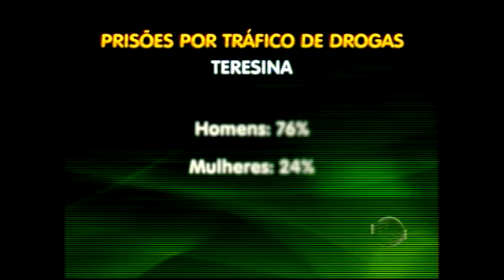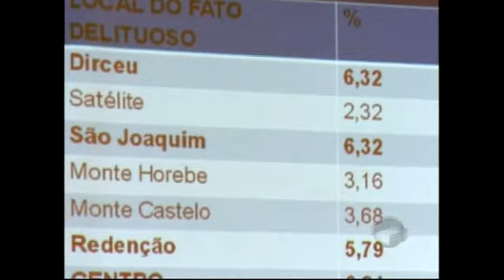Relatório da Corregedoria mostra perfil do traficante em Teresina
Relatório da Corregedoria mostra
perfil do traficante em Teresina